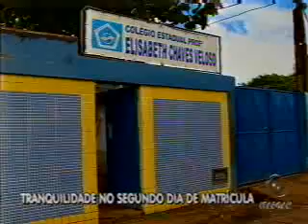Bahia Record - Bloco 2 - 25/01/2011